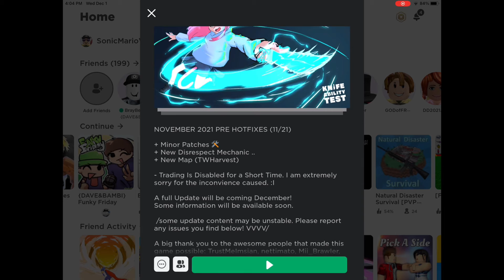Roblox Might Go Down Again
It’s Because Everytime I Play Natural Disaster Survival On Roblox The Game Crashes